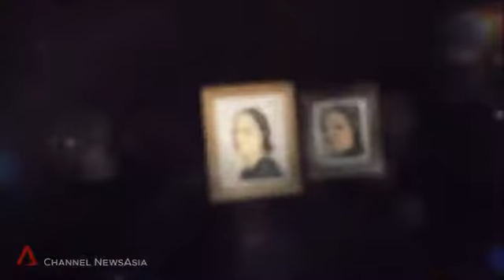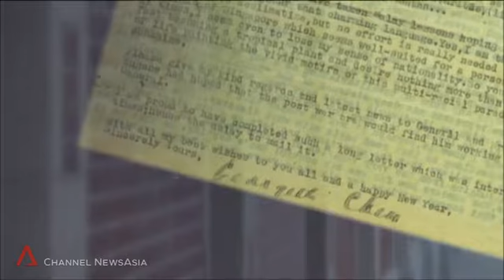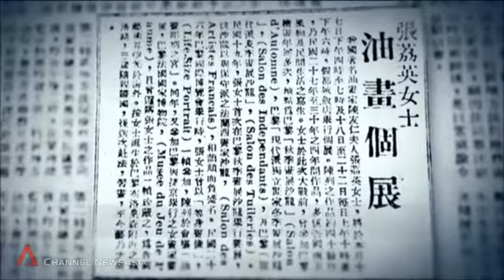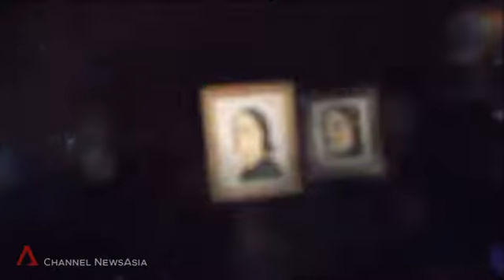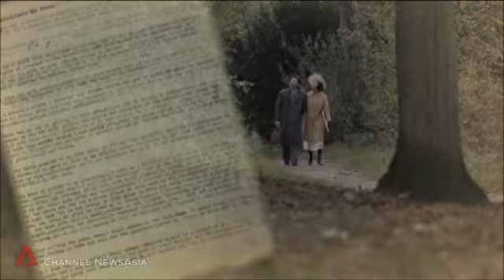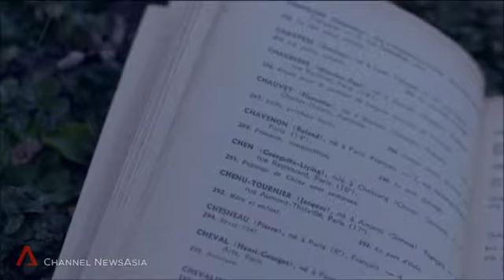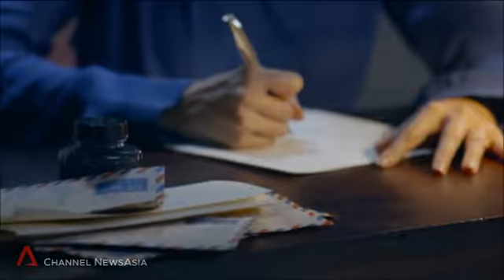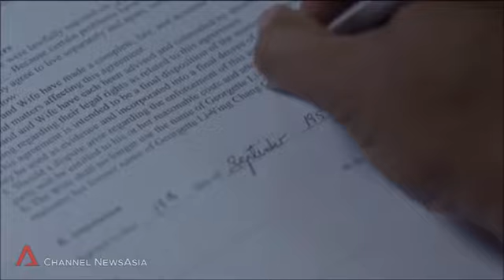The Worlds of Georgette Chen - Ep 2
Episode 2: Dark Passage in Winter

After her marriage to prominent Chinese politician Eugene Chen, Georgette journeyed through the dark passage of winter in her life. Politics and war decided her fate. Yet, she held on to her singular passion – painting. She continued to produce an impressive oeuvre of still lifes, portraits and landscapes during the most tumultuous and nomadic years of her life.